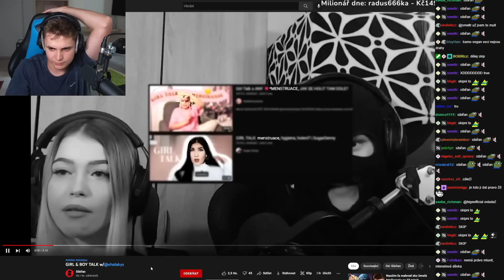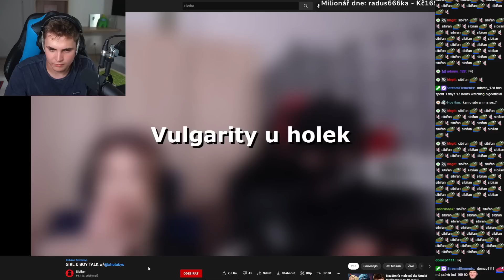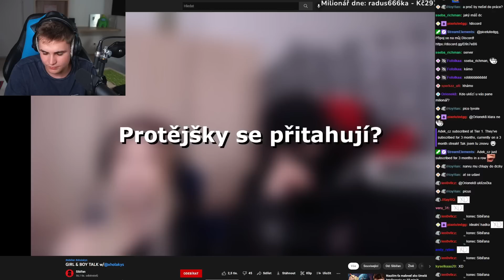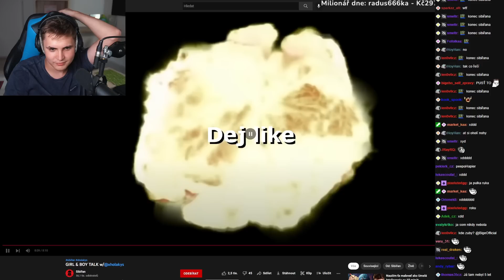Tohle Video Vám Radost Neudělá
Tohle video vám určitě radost neudělá. O co jde?